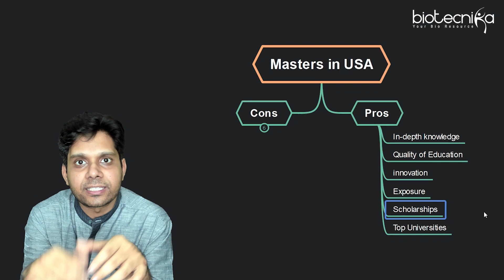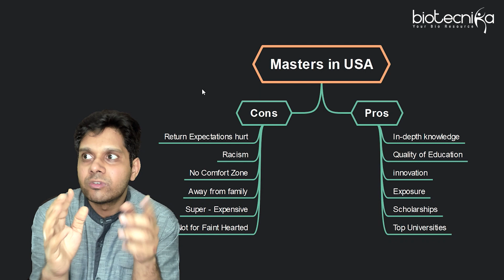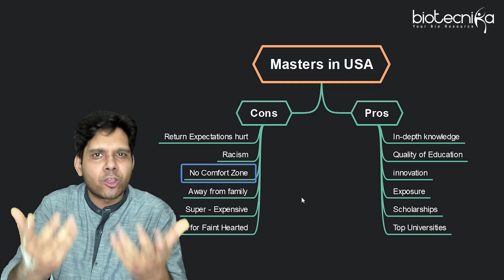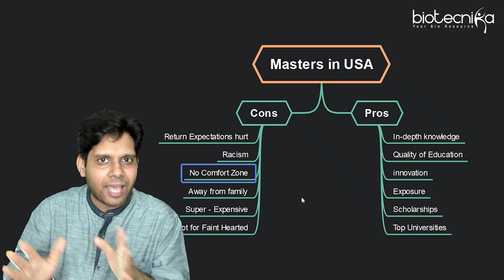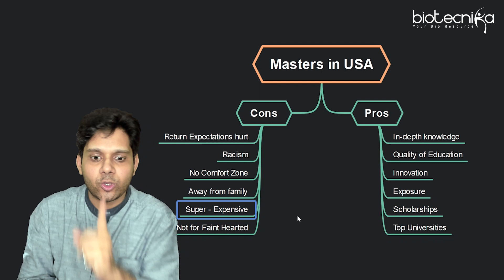Studying Msc Biotechnology In The USA - Pros & Cons - All Questions Answered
Studying Msc Biotechnology In The USA - Pros & Cons - All Questions Answered. Msc biotech from America. How to study msc biotech in the USA. Msc Biotech degree from the USA. Msc biotech degree from abroad, advantages & disadvantages.